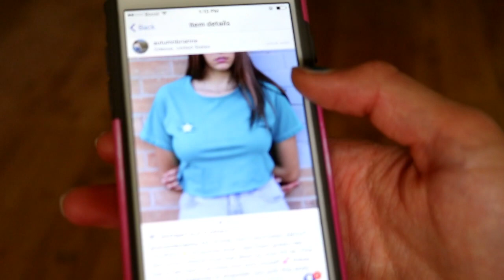MY TOP 5 TIPS FOR EATING DISORDER RECOVERY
Snap & Twitter @richardsonaut
DEPOP: @autumnbrianne (Shop from me)

WHY VEGANISM?